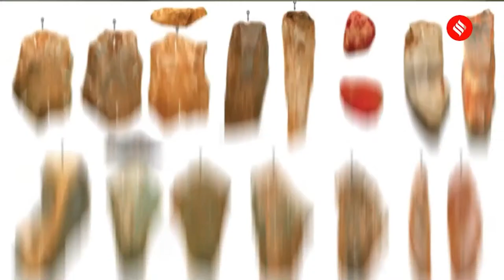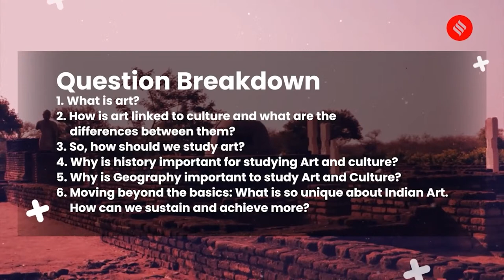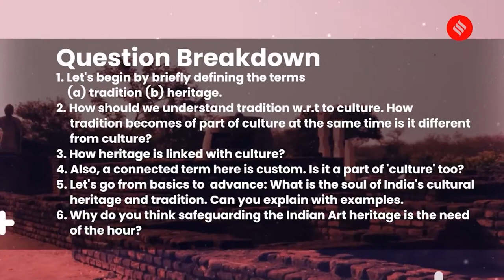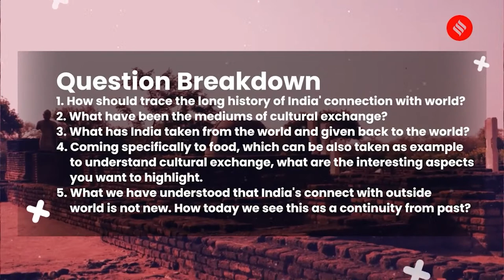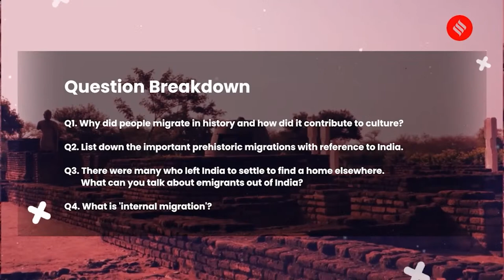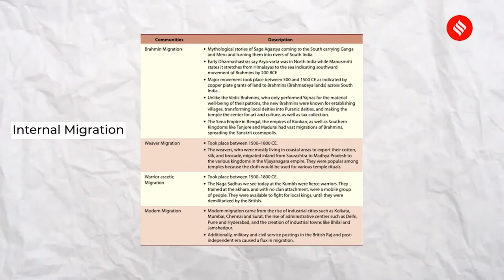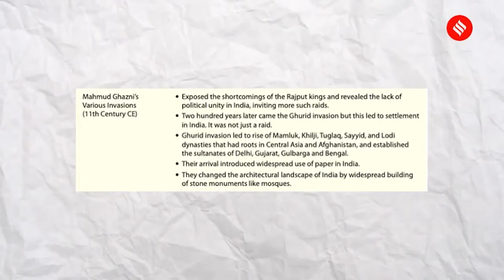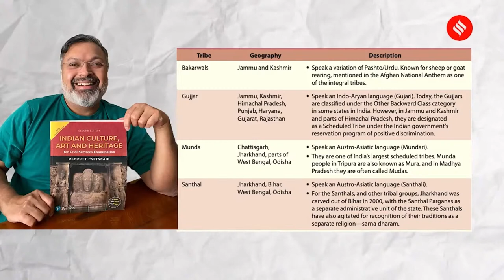Devdutt Pattanaik on Caste, Culture and More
Description: UPSC Essentials LIVE: Renowned Mythologist And Art & Culture Expert Devdutt Pattanaik in talk with Manas Srivastava of The Indian Express on various topics of Indian Art & Culture. Devdutt Pattanaik answer's student's queries by breaking down their questions is small relevant questions on UPSC art & culture.